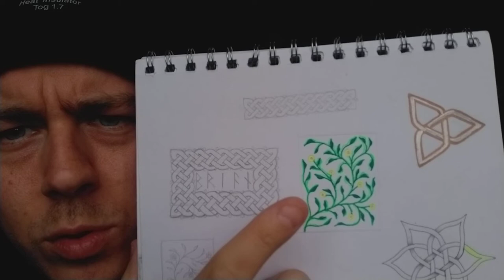Wednesday blues exjw jehovahs witnesses